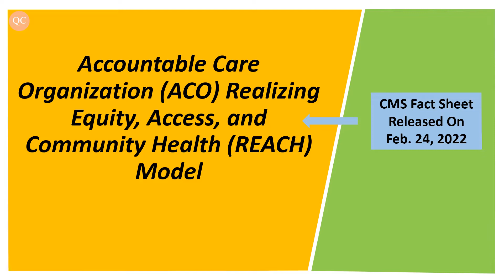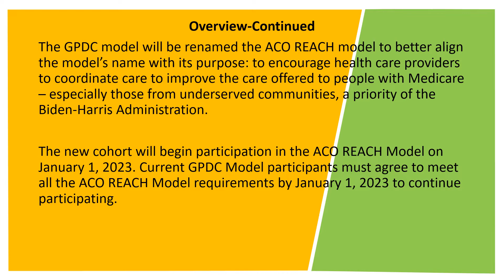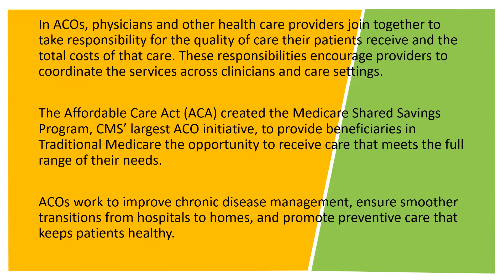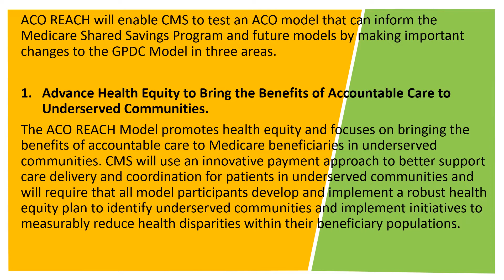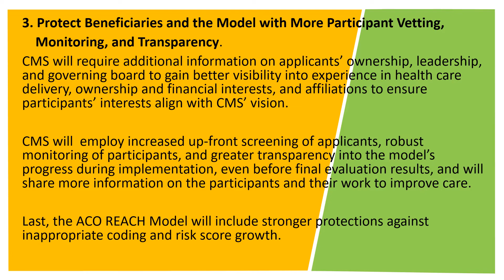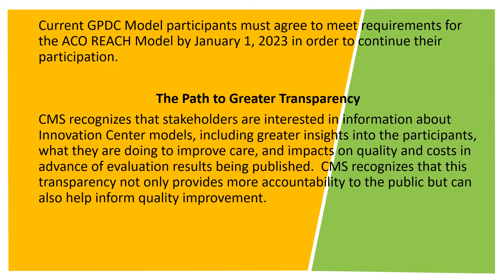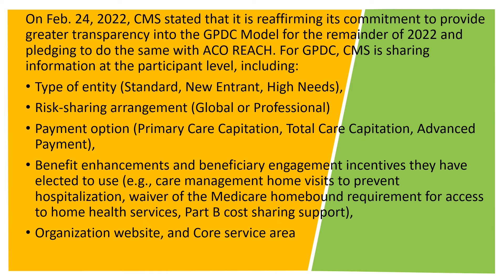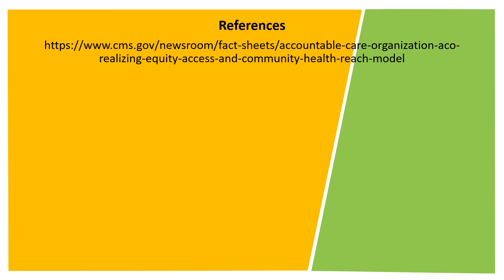CMS Fact Sheet Regarding ACO Realizing Equity, Access, and Community Health (REACH) Model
Watch this video if you want to learn about the new payment model called Accountable Care Organization (ACO) Realizing Equity, Access, and Community Health (REACH) model, redesigning of GPDC model, and cancellation of the Geographic Direct Contracting (Geo) Model.